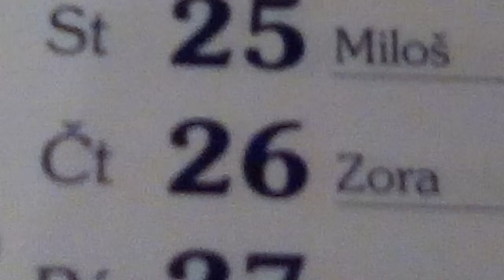LPS jsem se sestrou ve fit4all